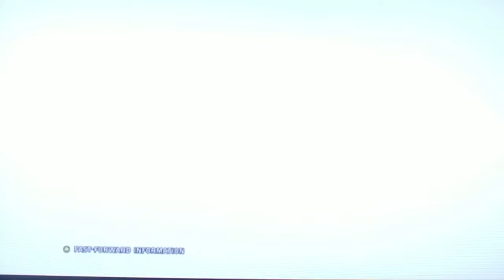TEKKEN TAG TOURNAMENT 2 COWGIRL JUN KAZAMA/COWBOY BAEK DOO SAN ARCADE RUN